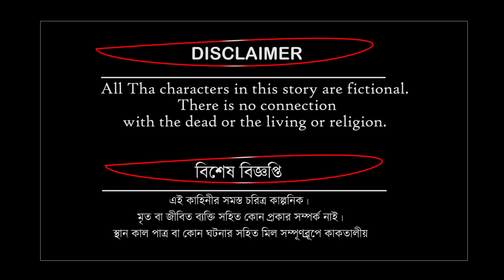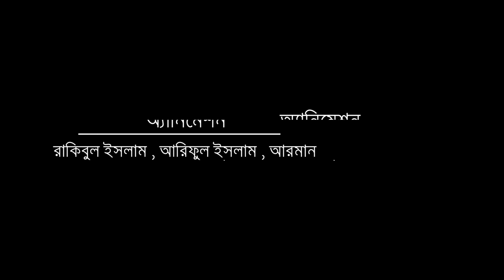পিঁপড়ে ও অহংকারী রাজকন্যা - Ohongkari Rajkonna | bengali rupkothar golpo - Rajkonnar golpo - binbin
👉 Story - {পিঁপড়ে ও অহংকারী রাজকন্যা  }
👉 Writer - ulfat urmi
👉 Direction by - Rakibul Islam
👉 Animation - Rakibul Islam, Ariful Islam, Arman babu
👉 Voice over - Kazi Mousum, Ahsaan Joy, Sharmin Ayat, Subhashree
👉 Graphic Design - Ariful Islam, Arman babu
👉 Edit - Rakibul Islam
👉 Company - BinBin Cartoon Studio

►পিঁপড়ে ও অহংকারী রাজকন্যা  -  Ohongkari Rajkonna | rupkothar golpo - bangla cartoon - Bengali Fairy Tales - rupkothar rajkonna

►Benger chata | ব্যাঙের ছাতা - rupkothar golpo - bangla cartoon - Bengali golpo  - rupkothar rajkonna

►জঙ্গলের রাজকন্যা - Jungler Rajkonna | Bangla Rupkothar golpo | Bangla cartoon | Rupkotha Rajkonna

►রাজা ও পিঁপড়ে - Raja & pipre - rupkothar golpo - bangla cartoon - Bengali Fairy Tales-rupkothar Raja